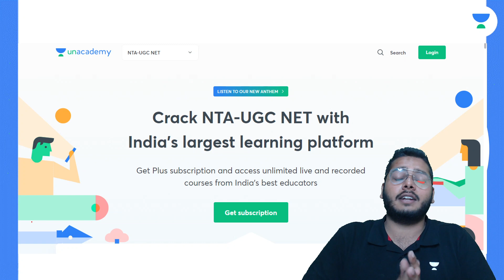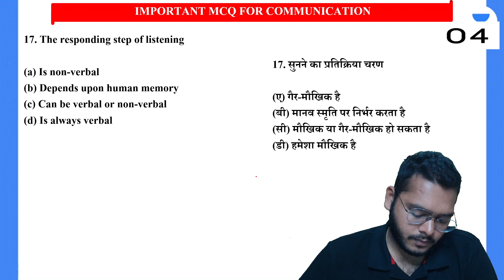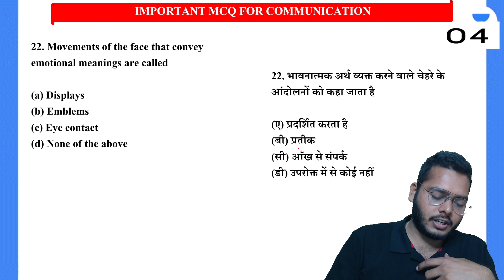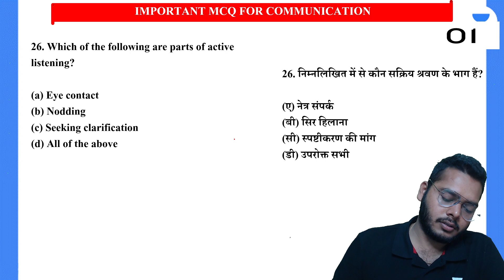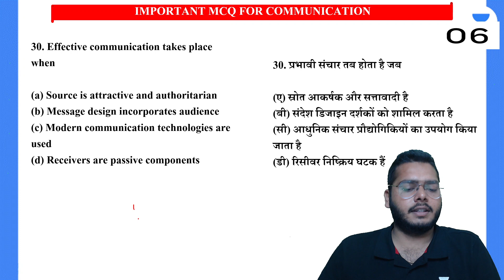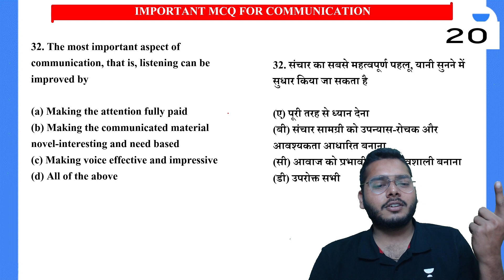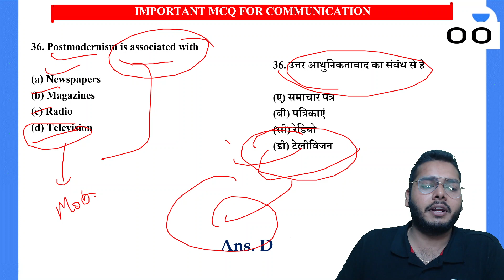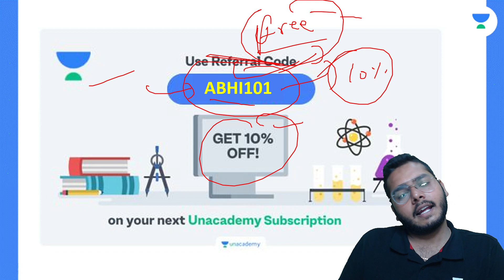25 Most Expected MCQ For Communication | NTA UGC NET- JRF 2022 | Paper -1 | Abhishek Shukla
In this video, Abhishek Shukla will share 25 Most Expected MCQ For Communication from Paper 1. This entire video will teach you more about 25 Most Expected MCQ For Communication which will help you crack  NTA UGC NET- JRF 2022. Let’s Crack It!

Abhishek Sir and other Top Educators take classes on Unacademy App.

Unacademy Subscription Benefits:
1. Learn from your favourite Educator
2. Dedicated DOUBT sessions
3. One Subscription, Unlimited Access
4. Real-time interaction with Educators
5. You can ask doubts in the live class
6. Limited students
7. Download the videos & watch them offline.

Get the NTA UGC NET Iconic Advantage:
1. Personal Coach.
2. Study Planner & Bi-weekly Reviews.
3. Dedicated Doubt Clearing Space.
4. Personalized Test Analysis.
5. Study Booster Sessions.
6. Preparatory Study Material.
7. All the Unacademy Subscription Benefits